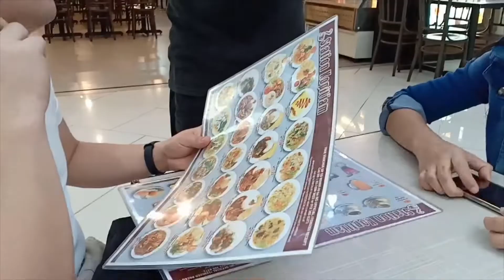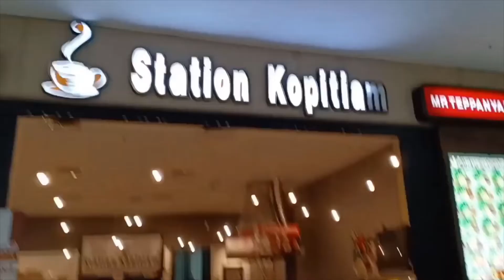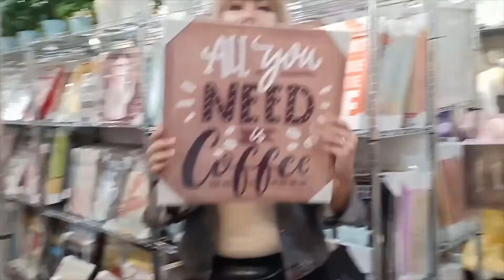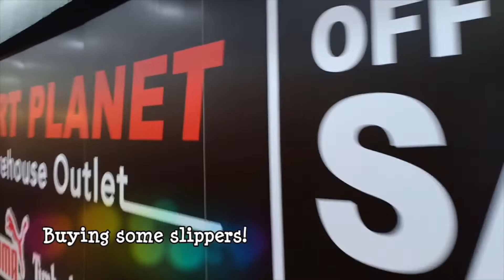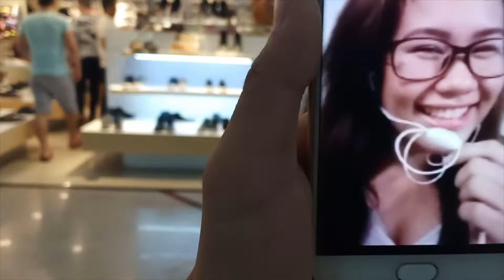Lunch In Ampang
This is our first vlog together, we're excited to show more of videos like this and how we usually live our lives here in Malaysia as an expat! Join us as we have our lunch, a little shopping stroll and how we usually spend our rest days as an expat in Malaysia.